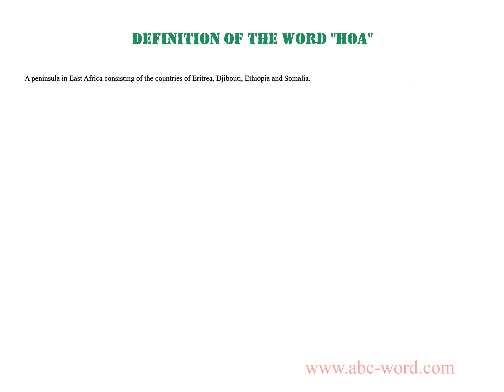Definition of the word "Hoa"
you will find full information about this word "hoa".
From the video you will learn the definition for the word hoa. The lexical meaning of the word hoa. What does the word hoa mean? And much, much more...